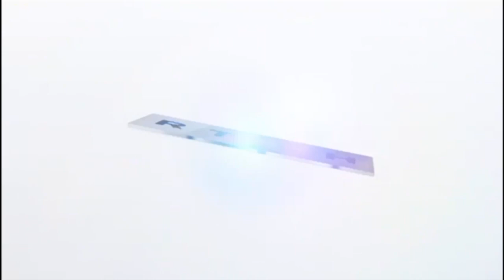Joseph Vincent admèt li te nan konplo pou touye prezidan Jovenel Moïse (Bilan nouvèl 5 desanm 2023)